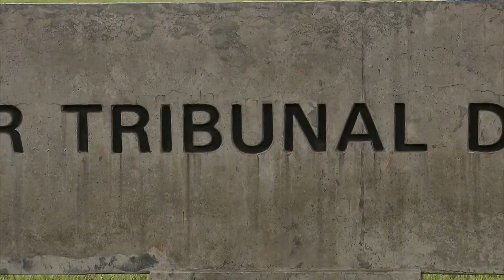STJ afasta cobertura de fertilização in vitro com exclusão expressa no plano de saúde (02.03.2020)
​Por unanimidade, a Quarta Turma do Superior Tribunal de Justiça (STJ) decidiu que não é abusiva a negativa de cobertura, pelo plano de saúde, de tratamento de fertilização in vitro.
Para o colegiado, determinar cobertura obrigatória da fertilização in vitro pode trazer indesejável repercussão no equilíbrio econômico-financeiro dos planos, o que prejudicaria os segurados e a própria higidez do sistema de suplementação privada de assistência à saúde.